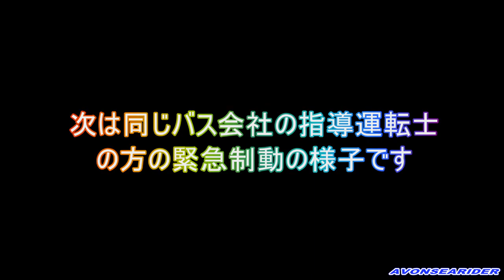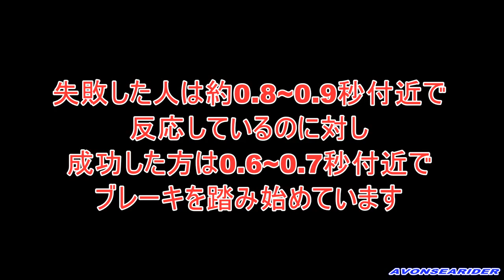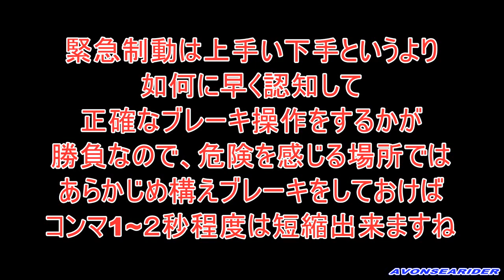緊急制動は反応速度と正確さが勝負！新人運転士vs指導運転士 大型バス40km/hからの緊急制動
新人運転士（教習所養成者）と指導運転士（乗務歴15年以上）が40Km/hの速度から緊急制動を行った検証です。センサーを通過した瞬間にウォーターバリアが出る仕掛けです。
教習所の教本には反応時間（リアクションタイム）が概ね１秒と記載されていますが、このようにあらかじめブレーキをかける事が分かっているようなブレーキ（目標制動）の場合は、あらかじめ構えが出来ている為若干リアクションタイムは速くなります。（0.1～0.2秒程度短縮）
参考までに、この研修は新人10名、指導者10名でしたが、成功率は新人30%、指導70%でした。
新人運転士さんが失敗した主な要因として、動画に記載した内容の他、アプローチスピード（進入速度）の不一致も原因の一つで、成功した指導運転士の方々は、目標速度（40km/h)に達した後ほとんどが±0km/hで進入しておりました。新人運転士の方々の速度のズレは極端に速い人もおりましたが、全体的には±1km/h~4km/h付近といったところです。
この研修の目的は、上手い下手という話では無く、緊急時に少しでもブレーキが緩んでしまったら？速度が1km/hでもオーバーしたら？反応時間がコンマ1秒でも遅くなったら？　止まれる（回避出来る）可能性がどんどん低くなる事になるという内容です。成功した方はこれら三拍子が揃っており、逆に失敗した方はこれらの要因の内、何か一つ以上失敗した結果なのです。